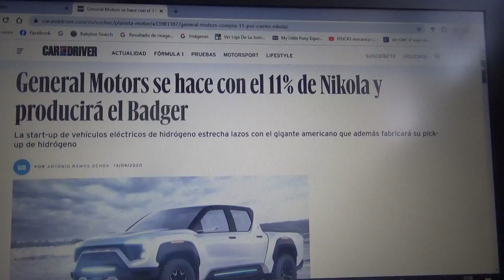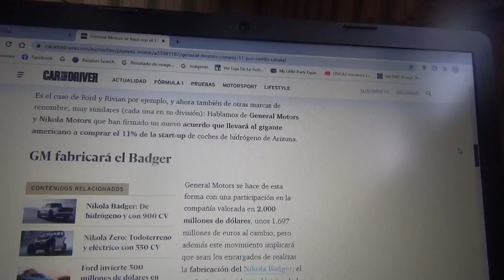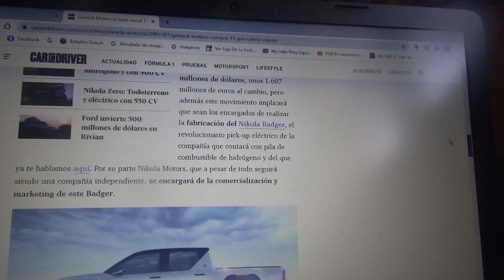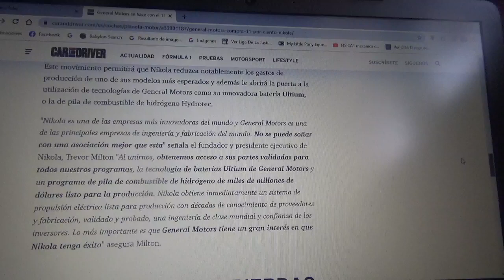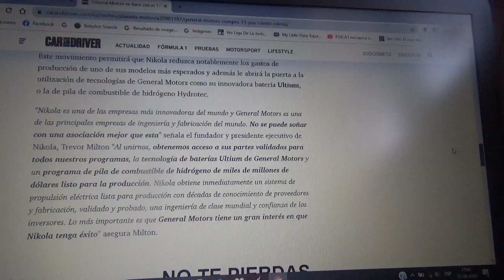General Motors compra un 11% de Nikola Motors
Con la llegada a producción de la nueva camioneta pick up Badger el consorcio norteamericano estrecha un acuerdo con la nueva compañía automotriz especializada en vehículo totalmente eléctricos impulsados con hidrógeno